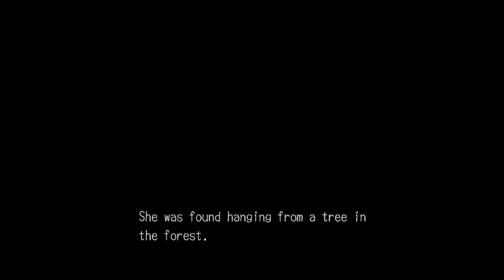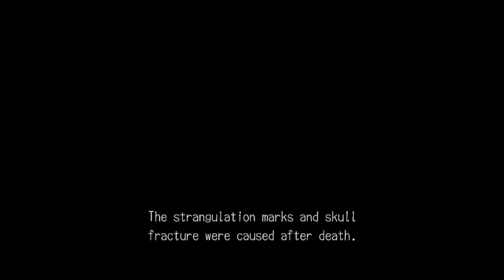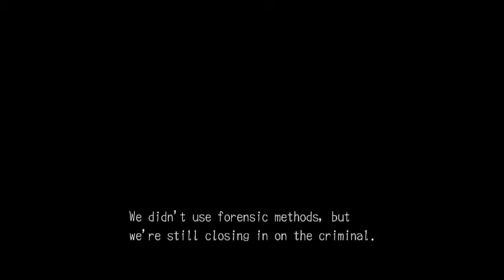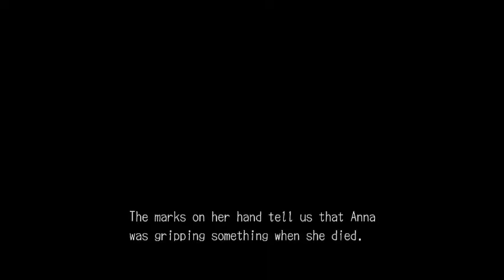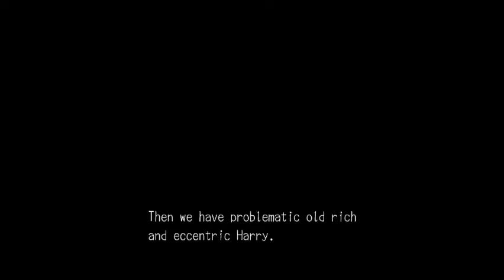Lets play ; Deadly Premonition [part 20] - Un-needed storys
Im back! I kinda got too busy with college to upload on the Friday I got back, sorry :c

But heres to another episode of this game! Enjoy~